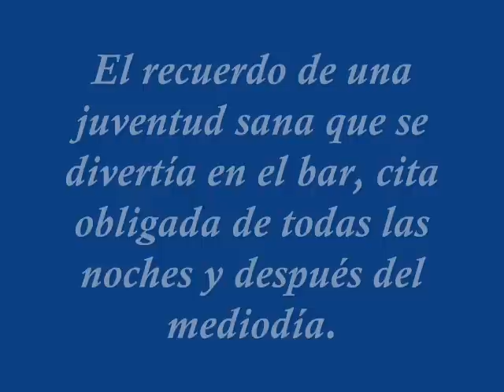Necho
Un personaje de Sastre, Necho Combina en la decada del 60 ofreciendo chocolate en el Club A. Unión para el día del Niño y en su Bar "La Cañonera" un noche cualquiera.